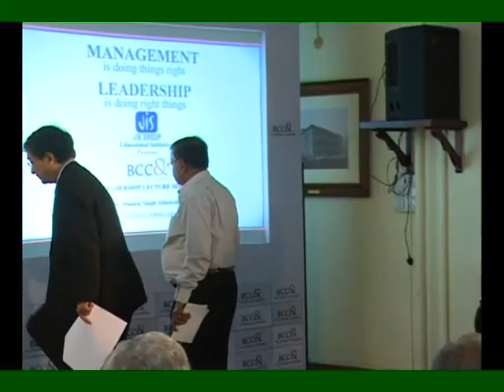The 1st Bengal Chamber Leadership Lecture Series Part 1